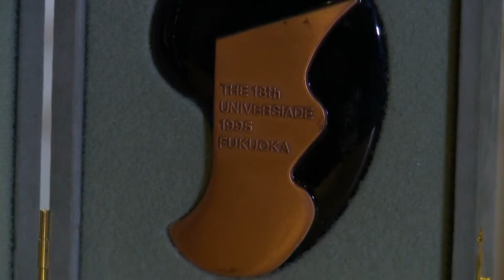Dinos Hall of Fame - Class of 2015: Richard Bohne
Men's basketball star Richard Bohne was inducted into the University of Calgary Dinos Hall of Fame with the Class of 2015 on Sept. 18, 2015.